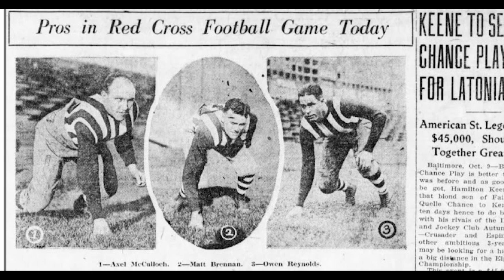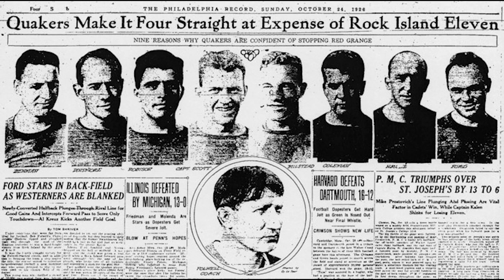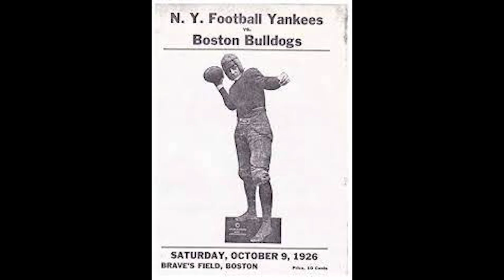The Original American Football League: A Forgotten Legacy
The 1960 American Football League is the most well known, but the OG AFL goes back nearly 100 years.

In this video, we'll discover the origins of the short-lived league and how, like it's more famous predecessor, forced the NFL's hand.